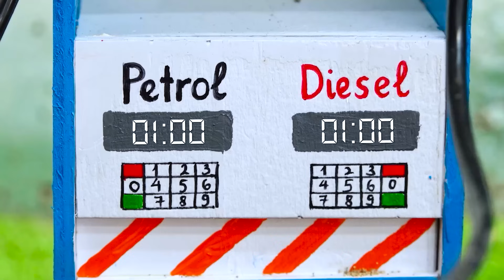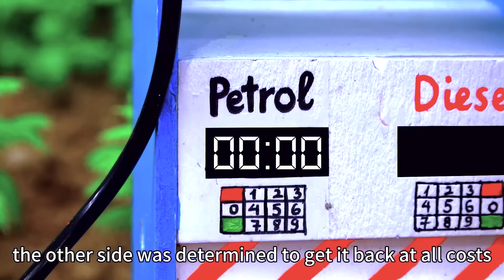DIY Tractor Making modern train rail construction science project | @DIYTractorStory​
lift machime
concrete machine
concrete mixture machine
house construction
construction
mini cement bag
mini construction
road roller
mixture machine
sand loading truck
keep villa
mini creative
sano creator
tractor trolley
stuck in mud
mud loading
sand loading
Bricks loading
tractor work
tractor
diy tractor
science project
new tractor video
tractor video
mini tractor
mini tractor video
farming
mini tractor
Diy mini tractor
diy farming
chaff, chaff cutter
water pump
diesel engine
mini diesel pump
engine
keepvilla
land leaver
leveling machine
sand loading
stone loading truck
truck
mini truck